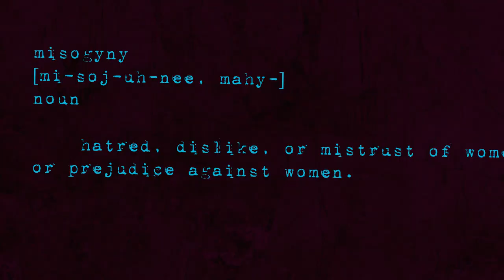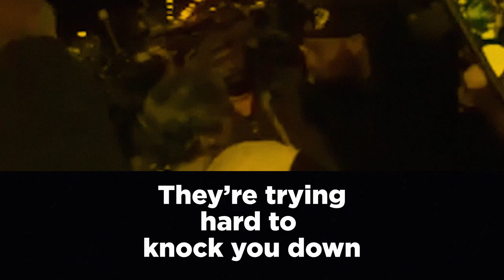Rebel Machine - Underdogs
'Underdogs' is a song about minorities and resistance.

Video by Arthur Casotti
Vocal Production by Renato Osorio
Mixed and mastered by Benhur Lima

Rebel Machine:
Marcelo Pereira: vocal
Murilo Bittencourt: guitars
Marcel Bittencourt: bass
Chantós Mariani: drums
Underdogs
(Music and lyrics by Murilo Bittencourt)

We're never gonna hit the floor
Underdogs no more
You'll bet we're doing fine
Cause nothing happens overnight
We'll stand up and resist this
And that is why we keep believing
We'll never step aside
It's time for these worlds to collide
Underdogs no more
It's funny how time flies
A million years go by as we close our eyes
You say "I'm sorry" and that "no one ever said it was gonna be
Easy"
Stop and take your time to seize this
Present is alright, past is out of sight
And the future's there in bright white lights
Underdogs no more
This ship has sailed and there's nothing else to do right now
They're trying hard to knock you down
Present is a fight, past is out of sight